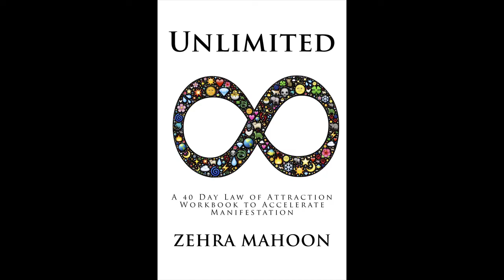ZMAHOON ~ I want ease and flow on all subjects [UNLIMITED DAY 9]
I want ease and flow on all subjects [UNLIMITED DAY 9]_